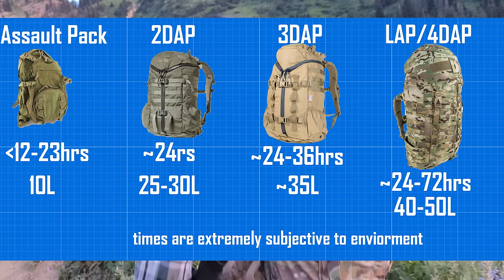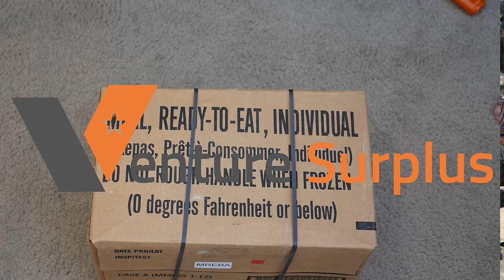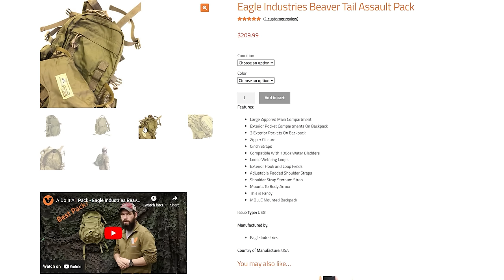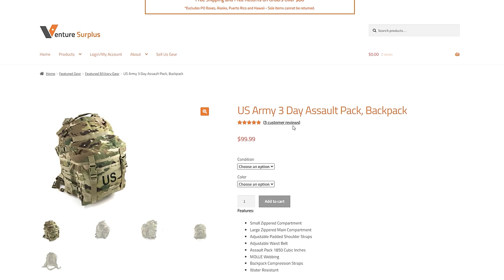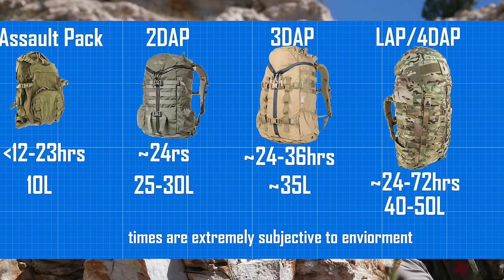Choosing The Right Assault Pack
Sustainment is the core fundamental backbone of civilian in field operations.
Today we look at sustainment packs: Assault Pack, 2 Day Assault Pack, 3 Day Assault Pack, Heavy Assault Pack, and the Ruck.
This is just a primer.

VENTURE SURPLUS (get your Assault Packs here)

SubscribeStar (Most videos aren't monetized, help pay for ammo!)